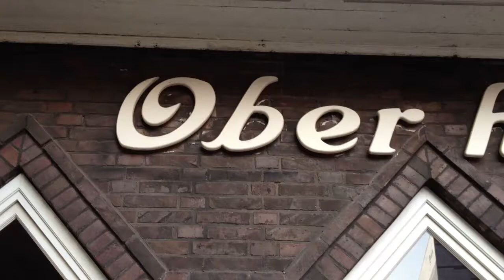Tag 79: Oberhafen-Kantine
In der Oberhafen-Kantine gibt es alles, was die traditionelle Hamburger Küche zu bieten hat.
in der Rubrik "366 Dinge, die man in Hamburg gemacht haben muss".